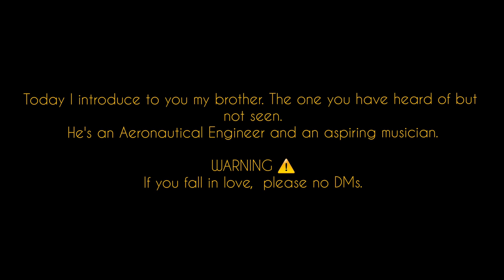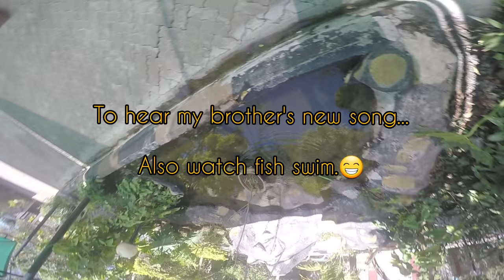HOW WE SPENT THE WEEKEND +I GET TO INTRODUCE MY YOUNGER BROTHER.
We like having fun politely. This time with my younger brother, and as always,  I never lack a story to tell. Wait! there is also a surprise at the end.